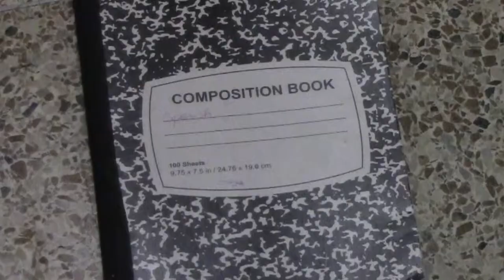TV Show Open by Diamond, Kennedy, and Brett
This is a student re-creation.  The original is first, followed by the students' edited version.